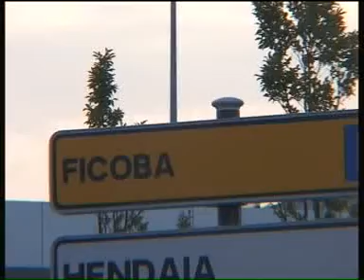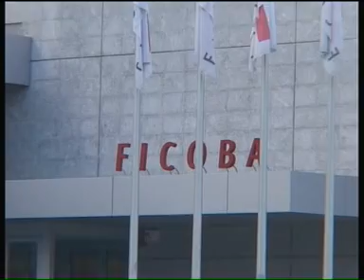PRESENTACIÓN BIOTERRA 2013 EN FICOBA